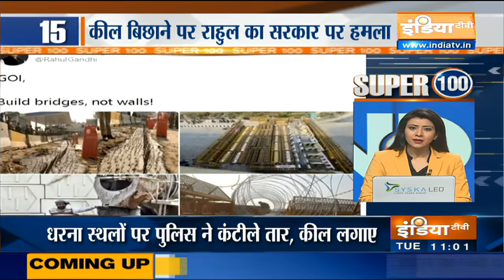Super 100: Non-Stop Superfast | February 2, 2021 | IndiaTV News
Catch all the latest updates of the day only on Super 100: Non-Stop Superfast bulletin.